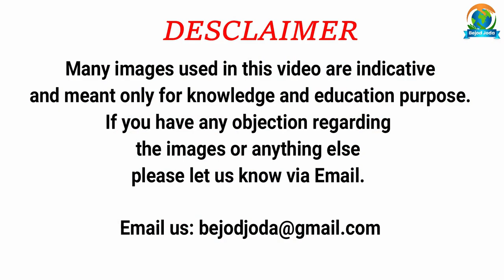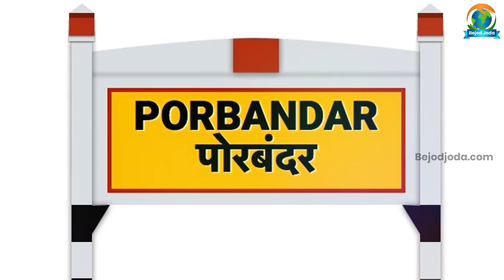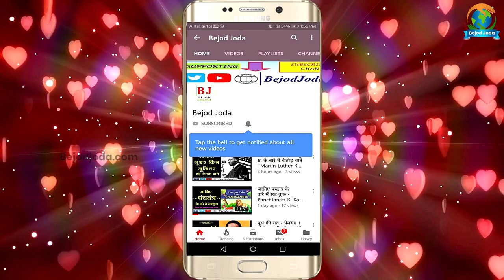Kandhal Jadeja History in Hindi | Santokben Jadeja History | Gujarat Election 2022 | Bejod Joda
About the Video: कांधल जडेजा अपनी मां की विरासत को आगे बढ़ा रहे हैं। उन्होंने कहा कि कांधल जडेजा को इस बात से कोई फर्क नहीं पड़ता है  कि वह एक राजनीतिक दल के टिकट पर लड़ रहे हैं या एक निर्दलीय के रूप में क्योंकि उनके अनुसार वह जीतेंगे क्योंकि लोग उनके काम को वोट देते हैं।

Video credit:

Concept: Barun Kumar
Research: Prashant Kumar
Executed By: Barun Kumar
Editor & Voice Over: Prashant Kumar
Produced By: Bejod Joda